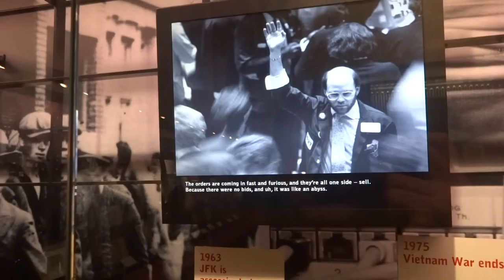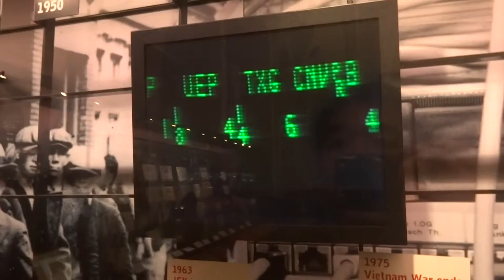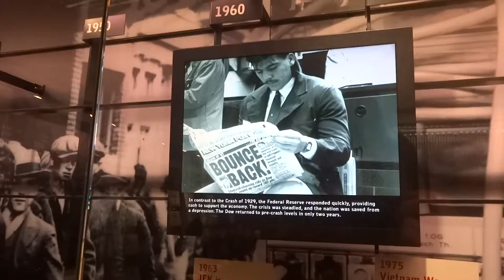2013/2014 trip 紐約金融博物館-1987金融恐慌